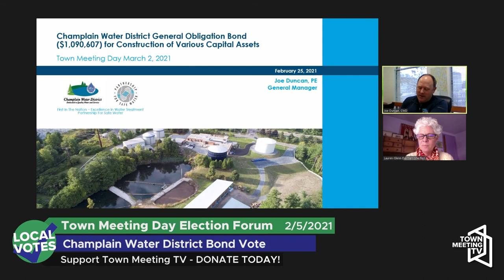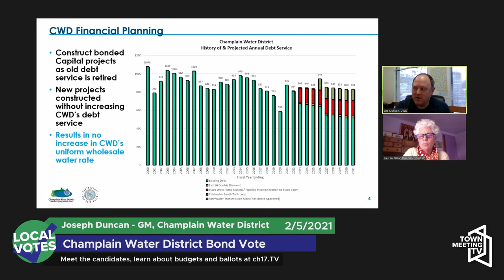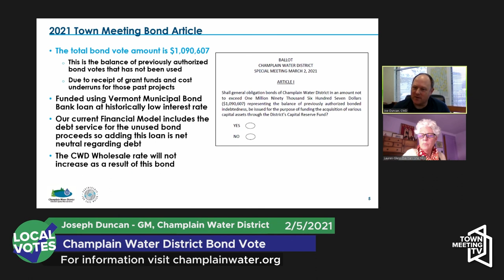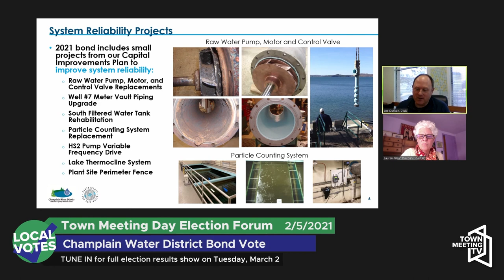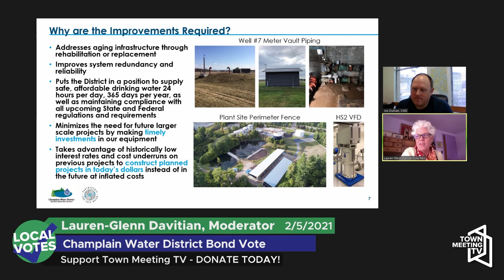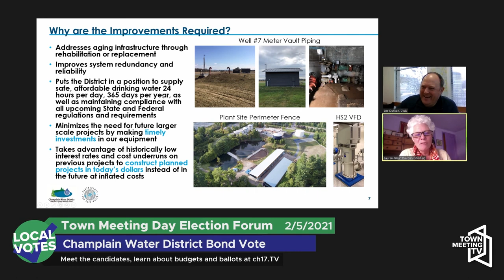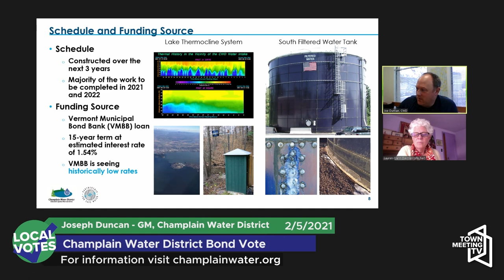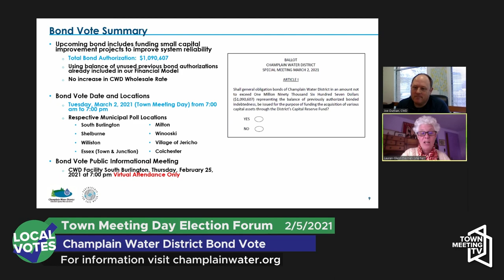Ballot Item Forum - Champlain Water District Bond Vote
Joseph Duncan, General Manager of the Champlain Water District, discusses the upcoming CWD Bond Vote with host Lauren-Glenn Davitian.